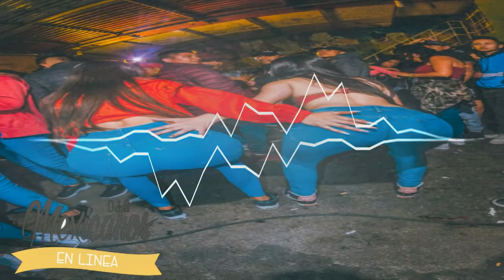Pa Tras - Mad Fuentes, Guelo Star, LG,Julio H (PERREO)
Tema: Pa Tras
Artistas :  Mad Fuentes, Guelo Star, LG,Julio H
Genero : PERREO
Fotografia: DAVID PRO - XPERREO